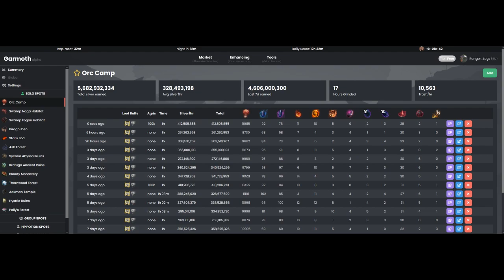BDO NA Awakened Ranger at Elvia Red Orcs 281 kutum, 100k agris, Fast Fwd.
An hour of red orcs, yellow scroll, agris.  Originally not supposed to be agris hour, which is why the yellow scroll was used, but 15 minutes in I decided to spend the agris anyway.

Skip to 7:37 to see the last 5 minutes of the hour in real time.
Result of the hour at 11:15.